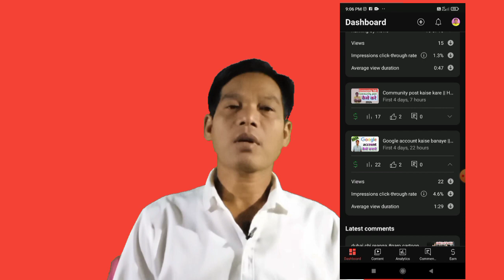yt studio bar bar mat kholo channel dead hoga